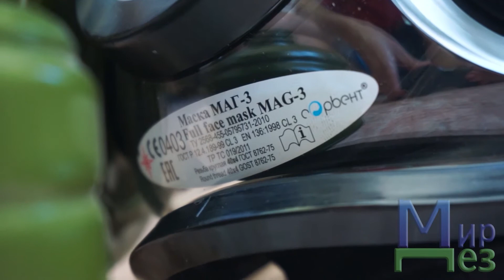Лучшая маска полнолицевая маска (противогаз)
Какую маску выбрать для защиты дыхания? В работе дезинфектора я использовал многие полнолицевые маски и решил рассказать о том, какие на мой взгляд максимально удобные, надежные, износоустойчивые, долговечные. Выбор противогаза это не простая задача. И я, Дмитрий, представитель компании МирДез, постараюсь Помочь вам в этом.
Я собрал список видео на темы масок и буду его пополнять.